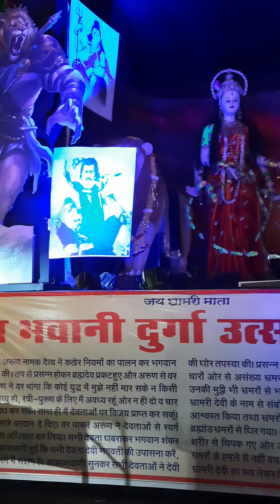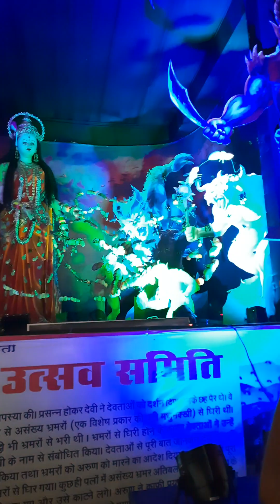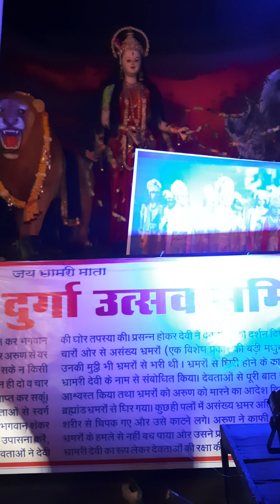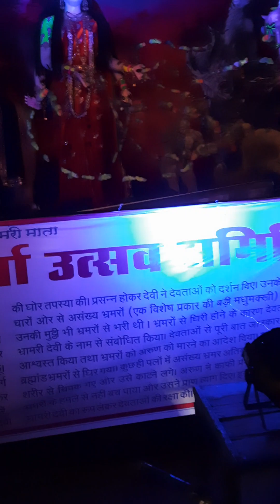जय माता भ्रमरी की कथा by muktajyotishs